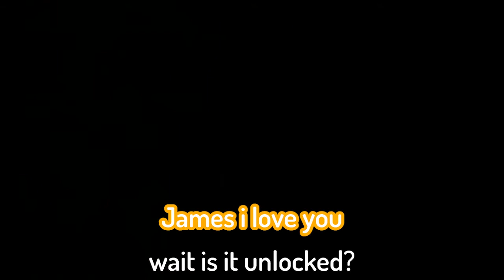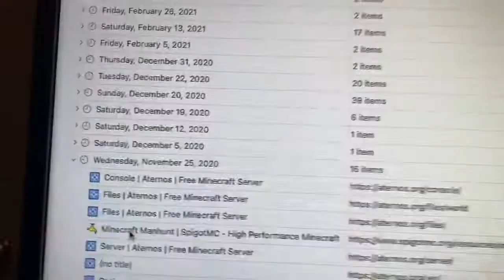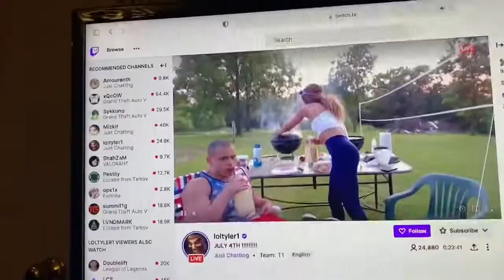This Shady Fireworks Show is Hilarious!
this is the final vlog of the summer and the last one for a while. thanks to all my friends to help make this summer epic!